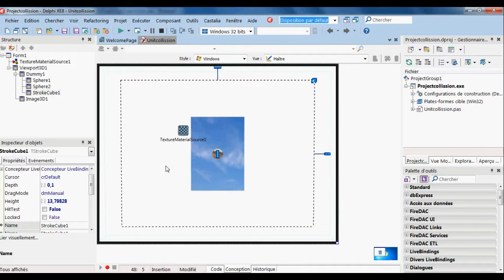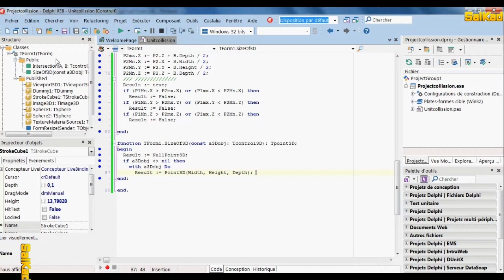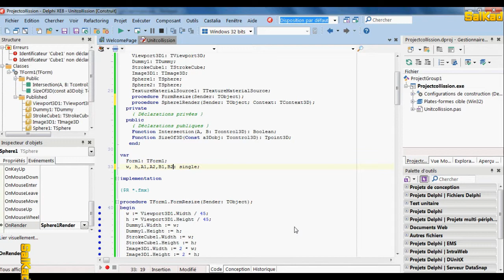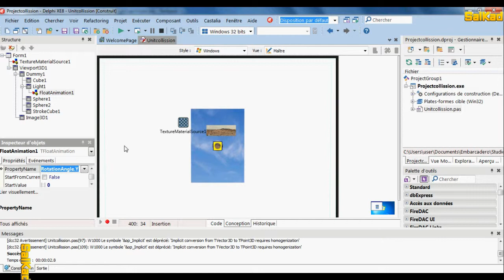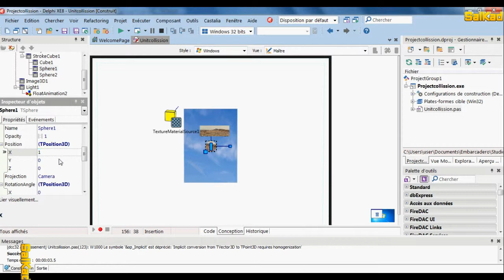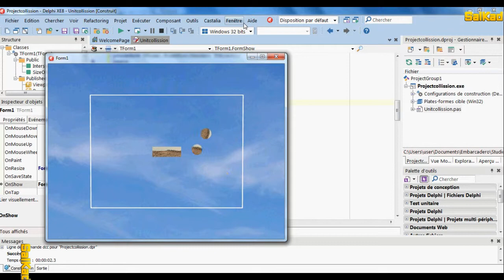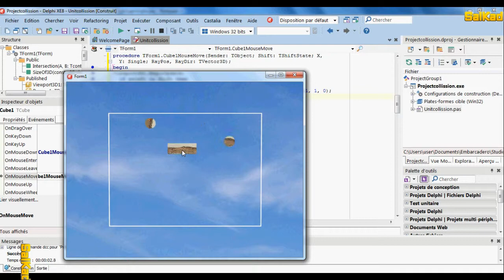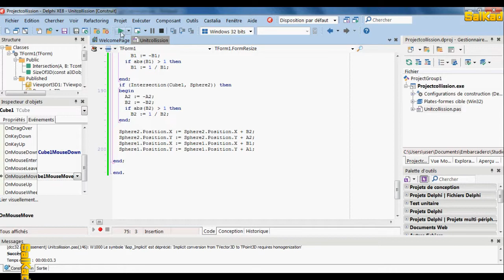Collision des objets 2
monde fait de sols et de murs . Et cette fonction  donne simplement comme résultat  un booléen, ayant donc pour valeur oui ou non, selon si ça touche ou non. Toute la gestion des collisions s'appuiera sur ces fonctions.